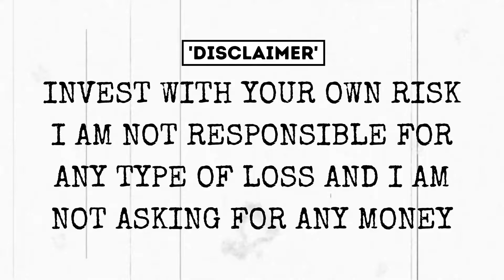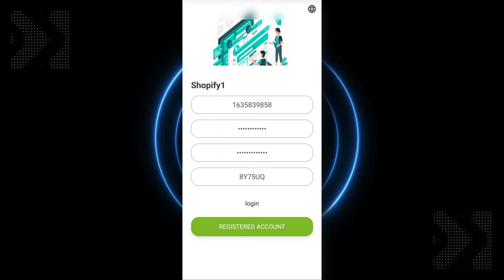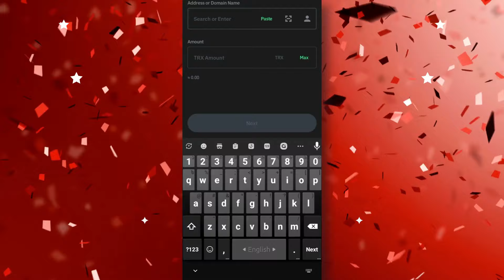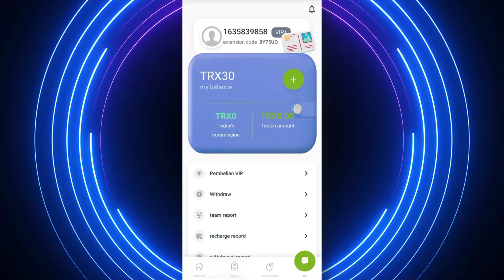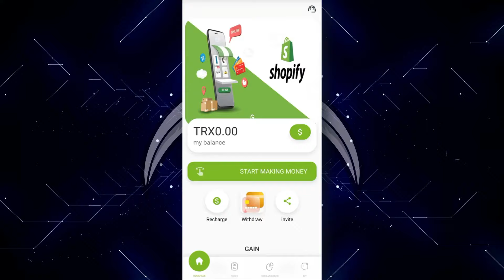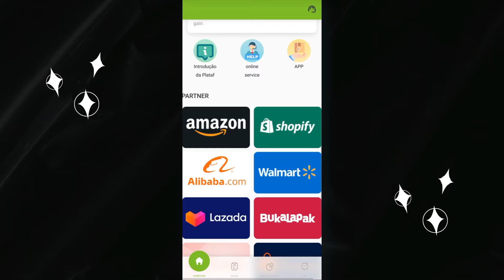LONG-TEAM TRX MINING SITE (GET THIS FAST🚀) : EARN TRX IN SECURE PLATFROM (100% PROFITABLE SITE 🎁)